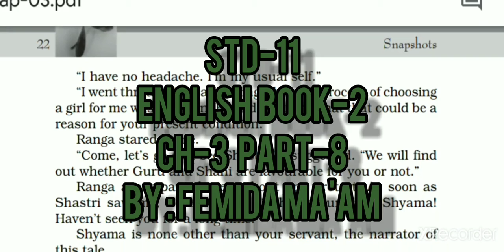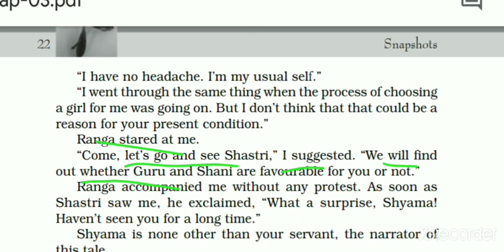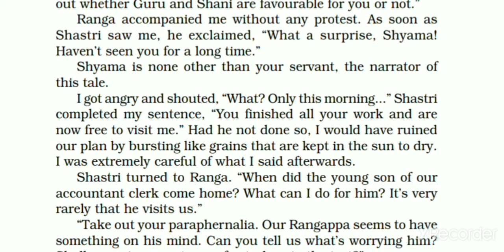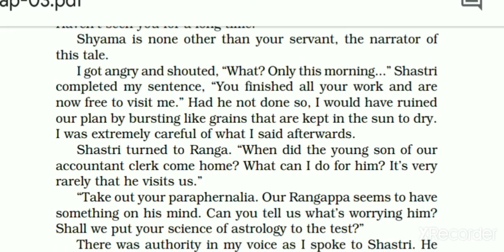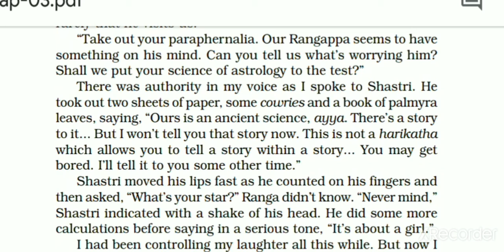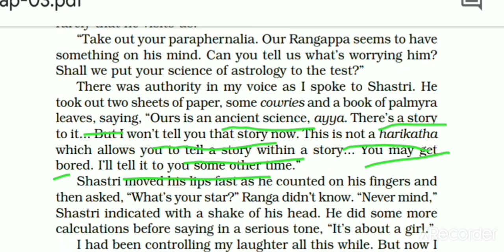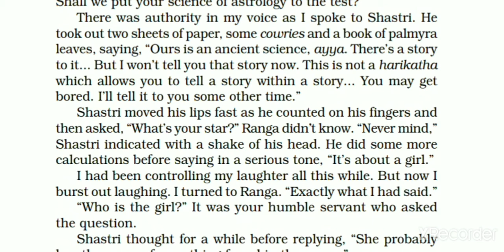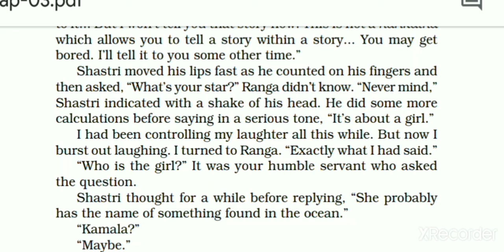std-11 || English || Book-2 || ch-3 (part-8) by Femida ma'am.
watch the video to know that how Ranga was distributed after seeing Ratna .???